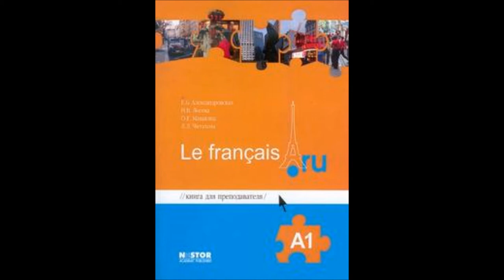Урок 14 Упражнения в чтении А В С стр 87 88